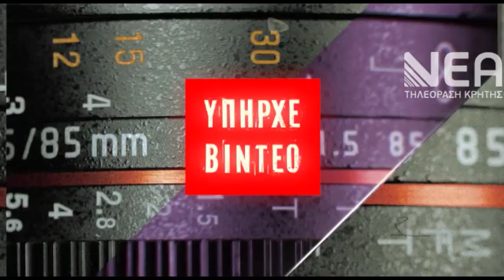ΚΑΤΑΔΙΚΗ ΑΣΤΥΝΟΜΙΚΩΝ ΧΑΝΙΑ